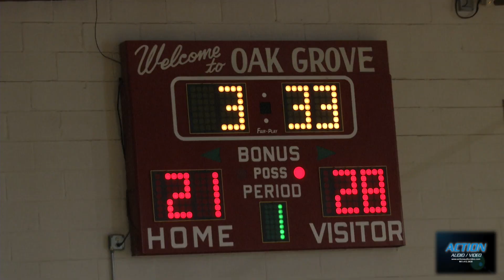11/12 LE Vs Thunder 2 2019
11/12 LE Vs Thunder 2 2019
Oak Grove Church
May 18, 2019
ActionAudioVideo.com